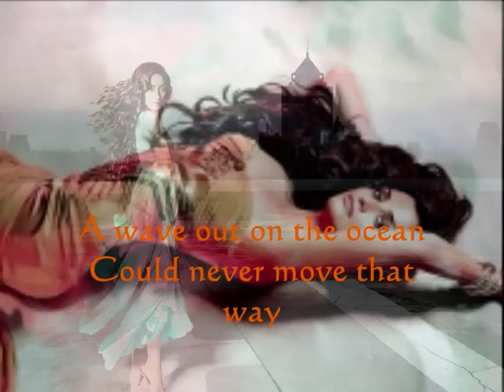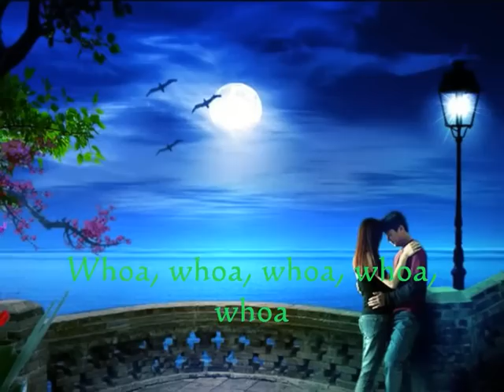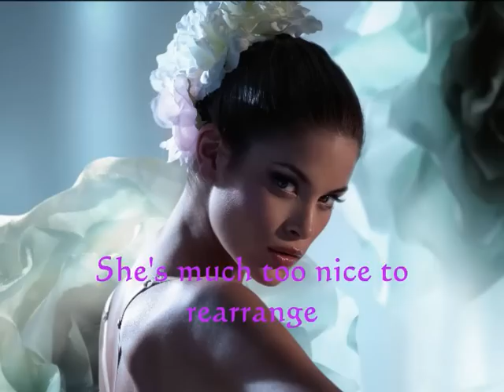✿.✿(¯`·.¸ ♥ Poetry In Motion ♥ ¸.·´¯)✿.✿ ~ Johnny Tillotson ~